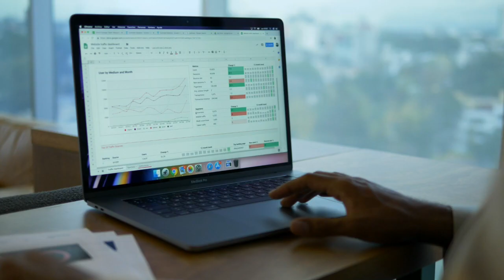JAPAN'S boy DEFEATED GOOGLE (URDU\HINDI) | Takuro yoshida | translator | Google Failed | MazeTube-PK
in this video, I'm going to tell you about takuro Yoshida a Japanese boy from Tokyo who defeated google's voice translation service (Educational purpose)
is video me ap janeingy k kis tarah takuro be google see behtar translation machine bnai